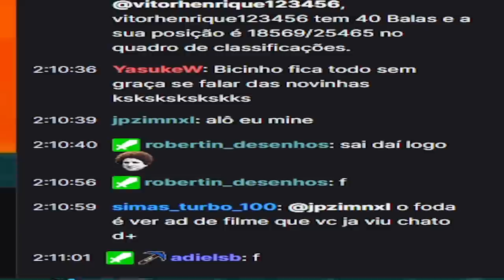NUNCA FAÇA ISSO NO NETEHR, VC PODE SE ARREPENDER #07 TOPCRAFT